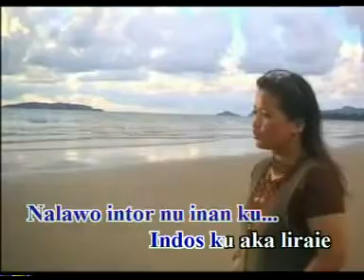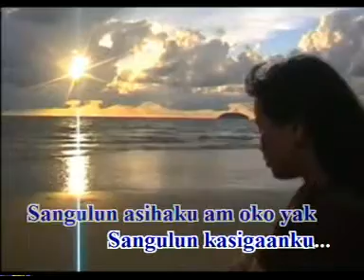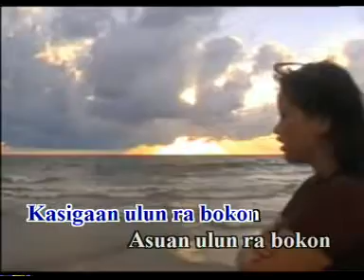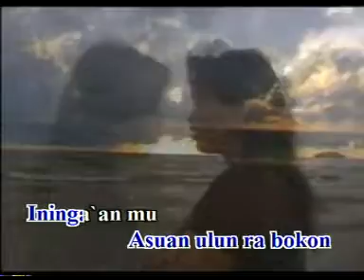Nangkabayan To Ra Haling